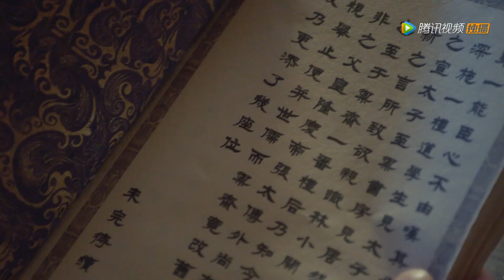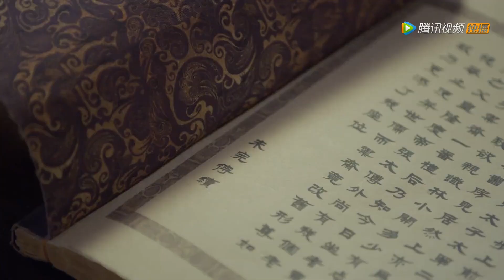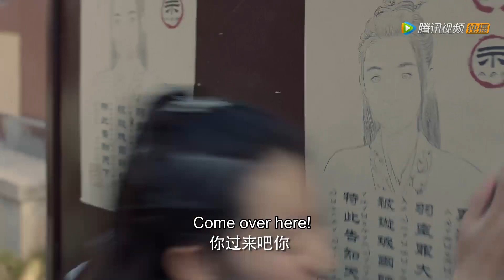Clip 阿澈被百姓欺负，夫子再一次及时出现救下阿澈！【九州天空城S2 Novoland: The Castle in the Sky S2】